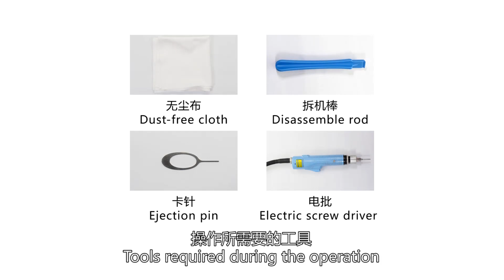OPPO F21s Pro Disassembly and Assembly Video#OPPO#Larest#FSeries Model#MP4.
OPPO A77 DISASSEMBLY AND ASSEMBLY
OPPO A77 DISASSEMBLY AND ASSEMBLY OPPO LATEST A SERIES NEW MODEL - YouTube

OPPO A57 Disassemble Video
OPPP A57 Disessembly and Assembly Video OPPO A57 4G NEW MODEL 2022 Latest#MP4#A Series - YouTube

OPPO K10 5G Disassembly Video
OPPOK10 5G disassembly and assembly video - YouTube

OPPO F21Pro disassembly and assembly video
OPPO F21Pro disassembly and assembly video# FSeries#Latest Model#OPPO#MP4 - YouTube

Reno 7 Pro 5G Disassembly Video
OPPO Reno7 Pro 5G Disassembly Video MP4 Oppo Reno 7 Pro 5G - YouTube

Reno 7 5G Disassembly VIdeo
OPPO Reno 7 5G Disassembly and Assembly Guidance Video.mp4#oppo Reno#7# 65 Watt Super Vooc Charger

Reno5 Pro 5G Disassembly Video
OPPO Reno5 Pro 5G Disassembly and Assembly Video - YouTube

F19 Pro+ Disassembly Video
F19 Pro+Disassembly and Assembly Video . - YouTube

F19 Disassembly Video
OPPO F19 Disassembly Video - YouTube